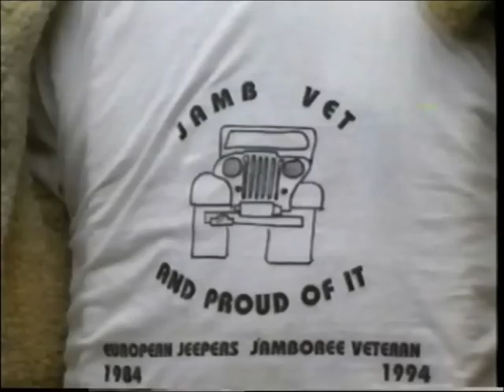European Jeepers Jamboree - 278 Jeep's make the word JEEP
During the European Jeepers Jamboree, 278 jeep's formed the word "JEEP" which is still a record (2010)